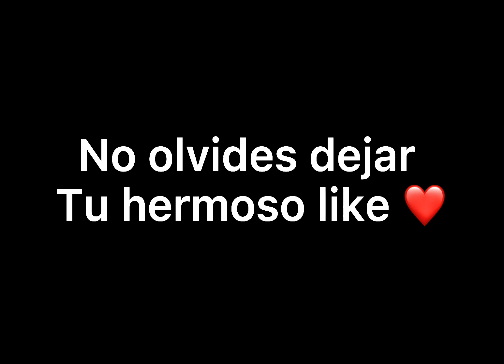¡REGRESAMOS! 😎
Esta va a ser una de las mejores cuentas de la región Amigos ya lo van haber ❤️

Aquí está mi Instagram chicos 🥰❤️